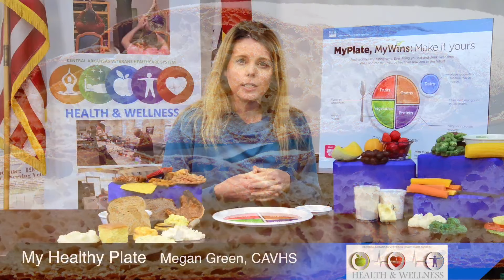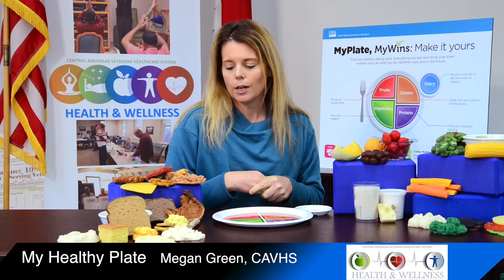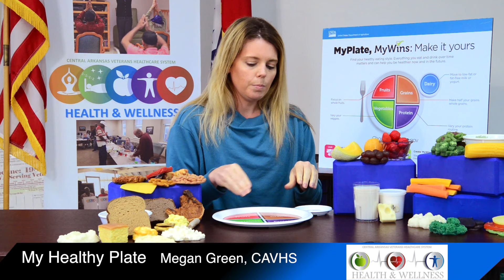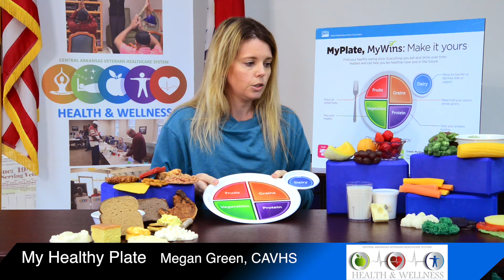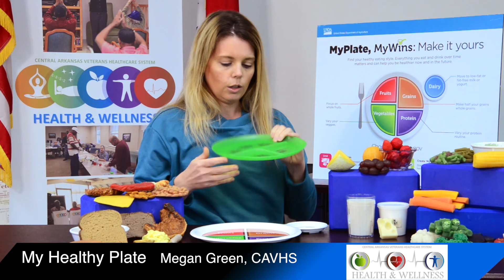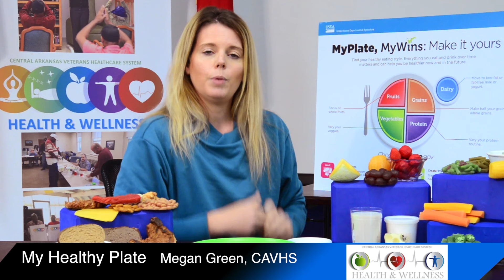Health and Wellness: My Plate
Join Meg Green a dietician from VA's Arkansas Healthcare System as she discusses the food groups, and making a healthy plate. Learn how to use My Plate as a learning tool for healthy eating. for more information.